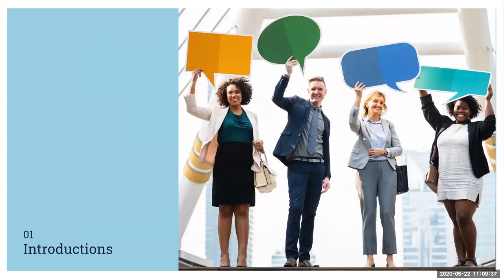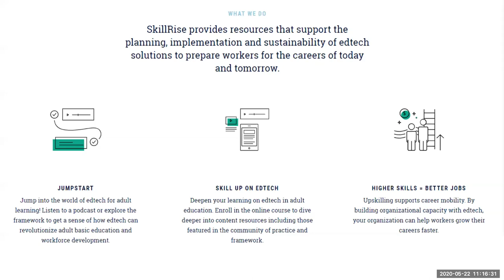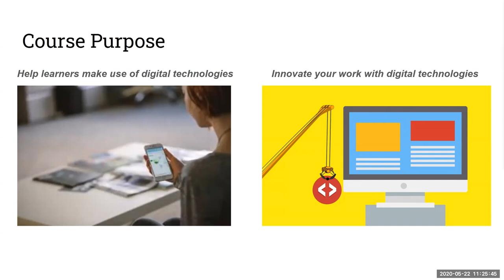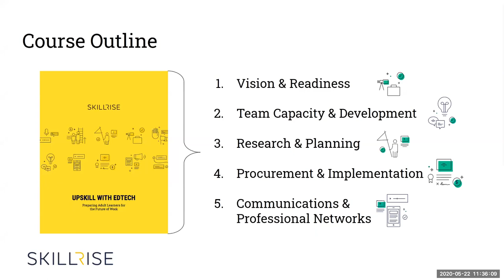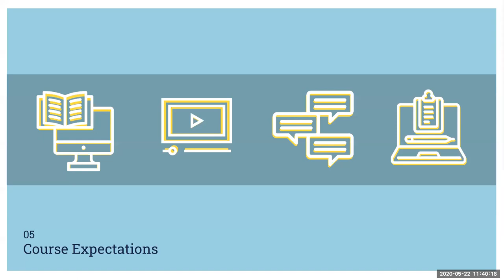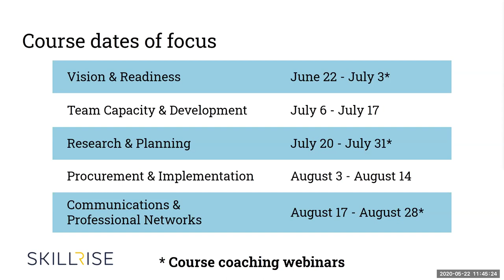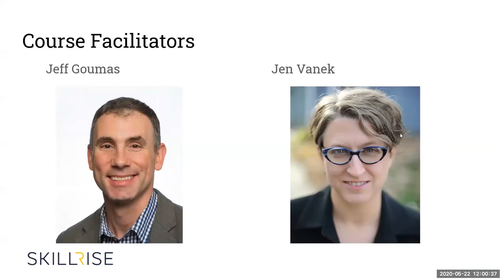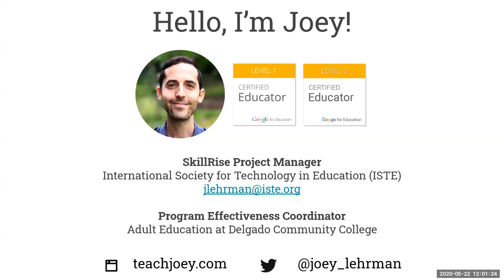ISTE's SkillRise: Upskill with Edtech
As an initiative of the International Society for Technology in Education (ISTE), SkillRise seeks to bring best practices from the fields of workforce development, adult basic education, and K-12 Edtech together in order to help adult learning organizations leverage educational technology to upskill workers.
In this presentation, we will provide a tour of SkillRise resources including a free upcoming online class starting in June 2020, the SkillRise framework, and media resources to help adult education organizations develop and implement sustainable technology implementation plans.

Presenter: Joey Lehrman, ISTE's SkillRise Initiative